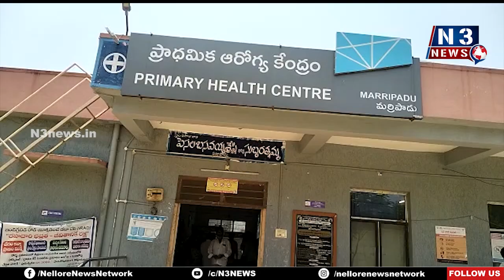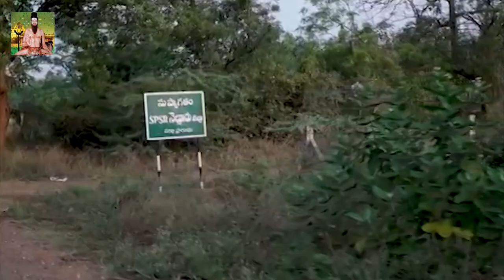2025 క‌ల్లా టీబీ వ్యాధి నిర్మూల‌న‌కు కృషి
- మ‌ర్రిపాడు ప్రాధ‌మిక ఆరోగ్య కేంద్రం వైద్యాధికారిణి క‌ల్ప‌న